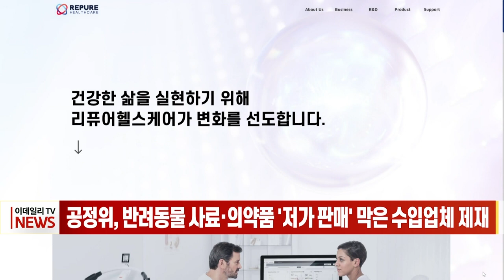공정위, 반려동물 사료·의약품 '저가 판매' 막은 수입업체 제재 (20230508)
# 공정위, 반려동물 사료·의약품 '저가 판매' 막은 수입업체 제재